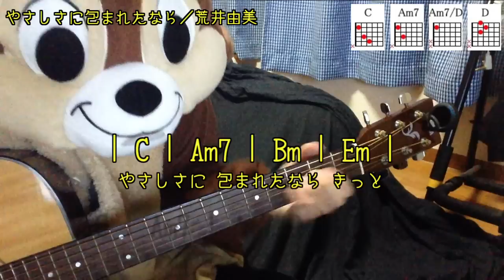やさしさに包まれたなら／荒井由美／ギターコード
「荒井由美（松任谷由美）」さんの「やさしさに包まれたなら」を弾き語り用にギター演奏したコード付き動画です。